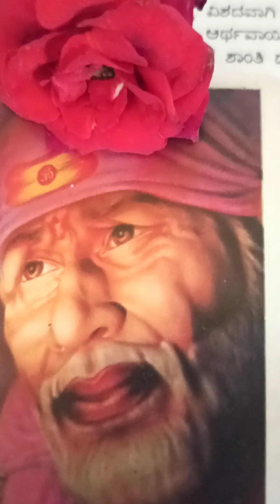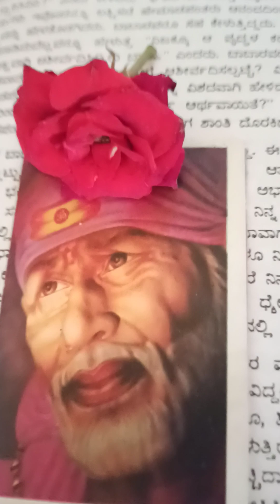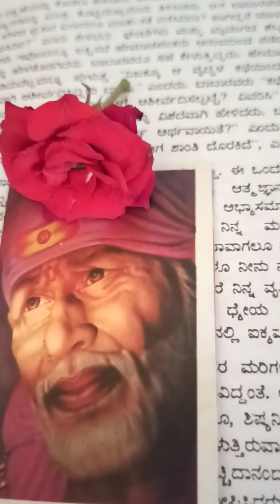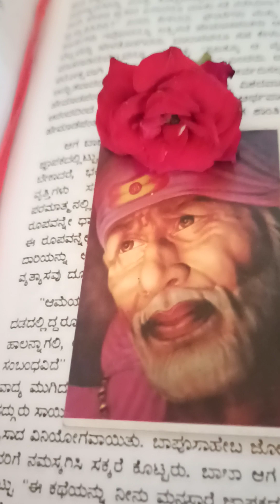ಪುಸ್ತಕ ಸಾರಾಂಶ ಧ್ವನಿ Channel 📚😍: Shri Saibssba Sachcharithe🙏🏼ಶ್ರೀ ಸಾಯಿಬಾಬಾ ಸಚ್ಚರಿತೆ 🙏🏼